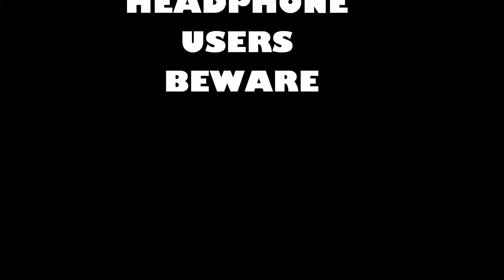Slender Man's Christmas | I'VE BEEN A GOOD BOY!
Panda gets caught by Santa stealing presents!